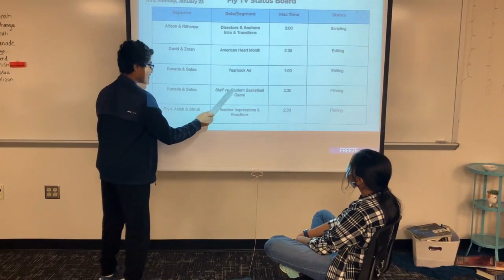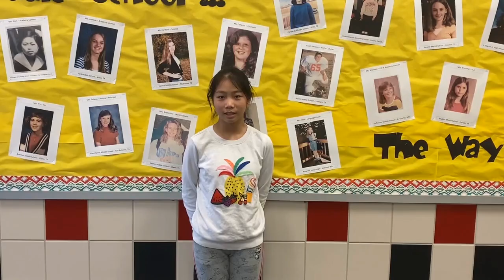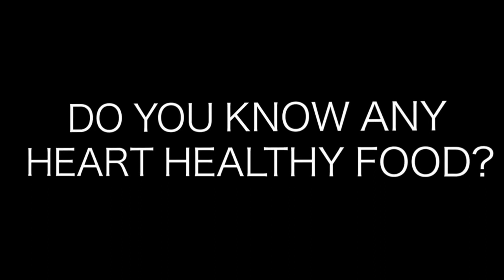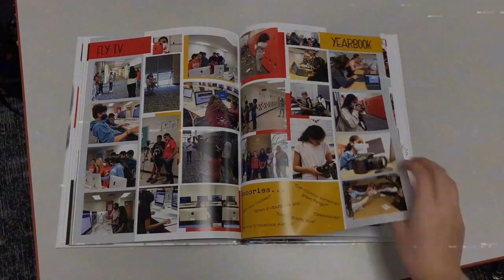Fly TV - January 23, 2023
Fly TV does not own any rights to the music provided.
This account is not monitored by Frisco ISD or Fowler MS administration.